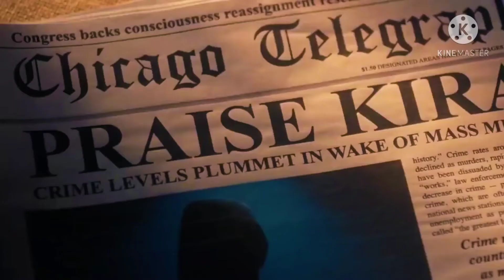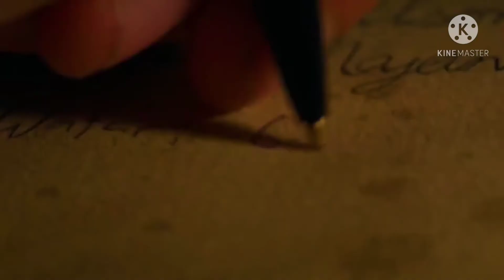Death note - full movie explaination in hindi || Horror movie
death note full movie explaination in hindi